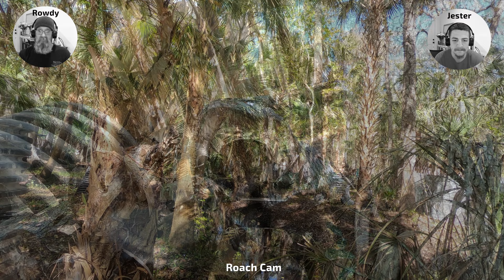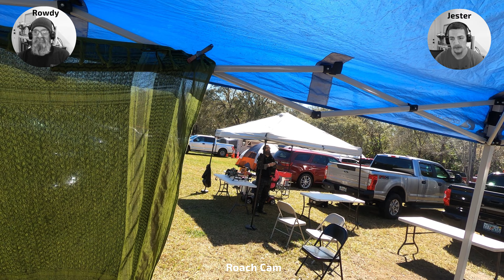LTRL - #90 (Operation Creek Bed)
Welcome to Living the Rowdy Life.  Rowdy Co. showed up at Outdoor Xtreme Battlefield Orlando for Operation Creek Bed.  We were part of Cobra Co. and it was a great event.
Hats off to The Alliance for a hard fought win...we want a rematch.  Enjoy!
- Rowdy